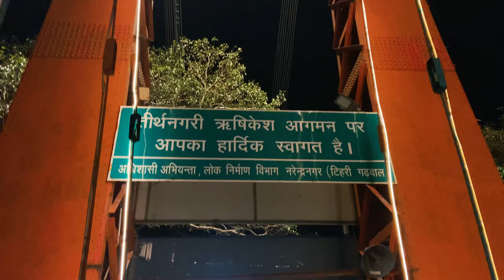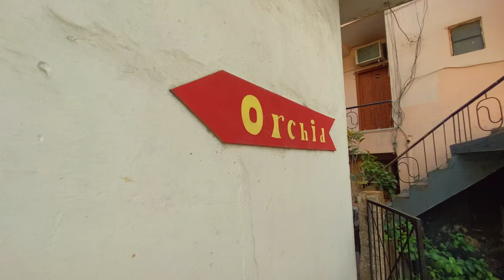Nighout with cousins - Rishikesh 2024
Yoga Capital of the world -Rishikesh